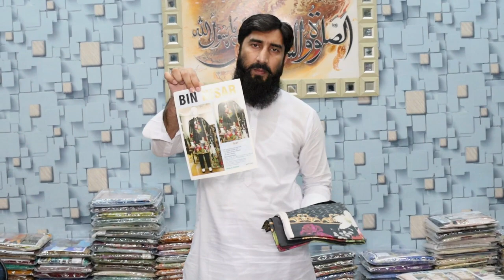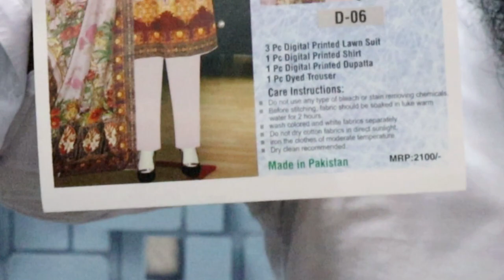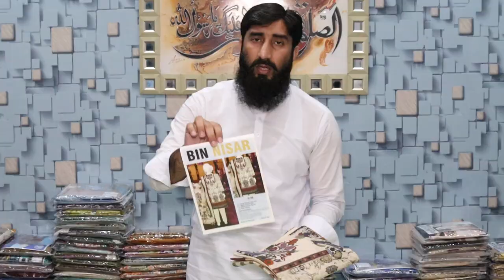sale on lawn 33% off